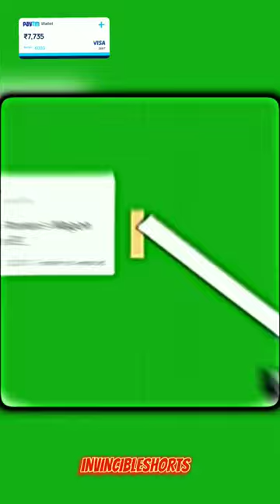Pooran Proving His Worth 🥶🥶